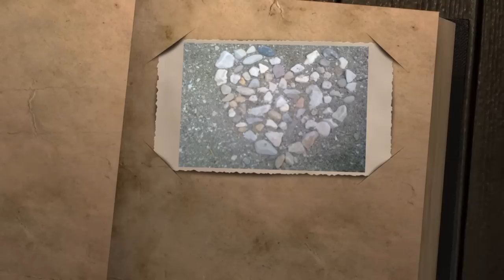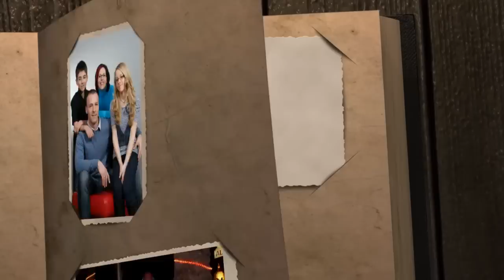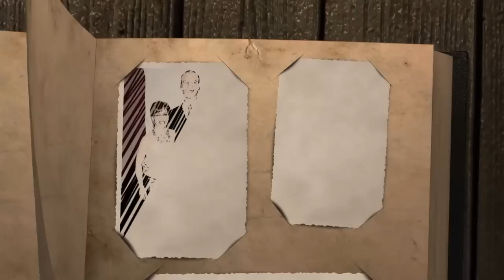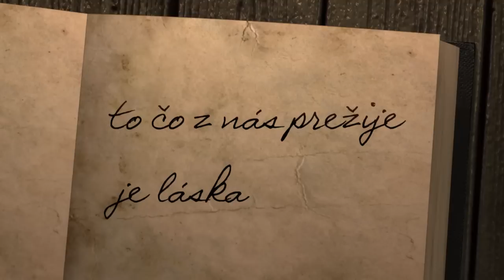Spomienka na Richarda